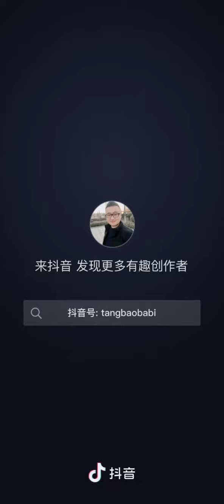美味食缘-简单易学 l 蚝油菜心 l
材料
菜心，蒜末，蚝油，豉油，盐，鸡精，白糖，水淀粉

如果影片遇到任何版权问题。
请即刻联系我们。会尽快删除该影片。
欢迎随时联络我们。
m.me/maoshopmalaysia
谢谢各界人士支持。